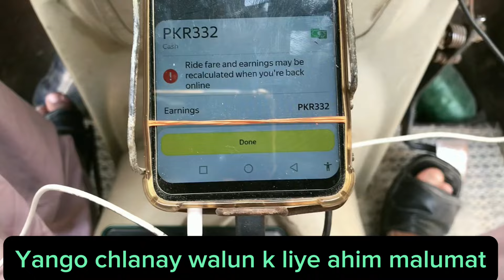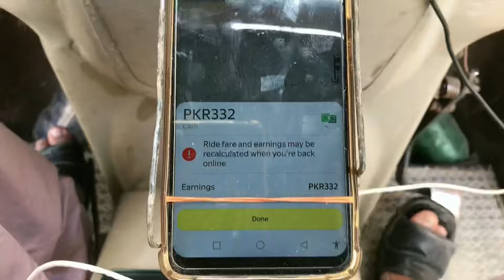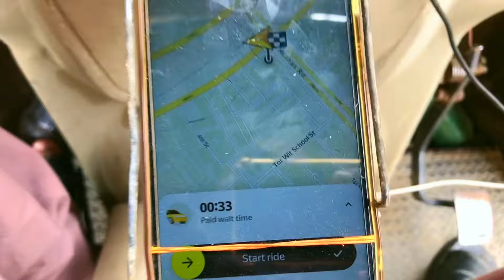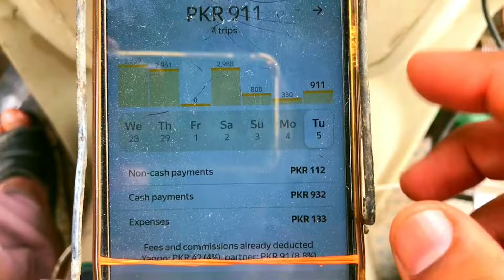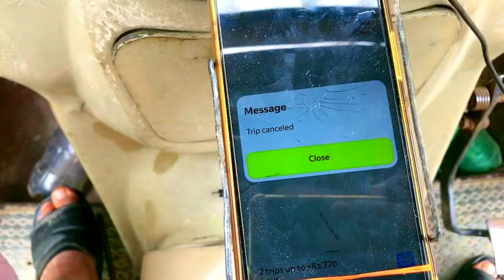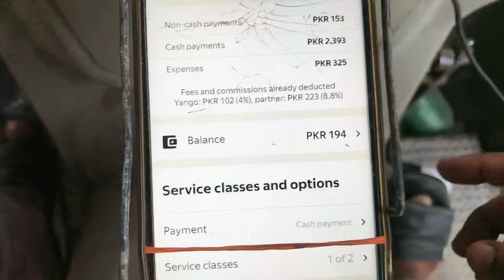Yango Pro Earning || 10 Ghantay Me Itnay Kmaiy || Yango Pakistan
"Doston, aaj main lekar aaya hoon Yango Pro app ke baare mein ek video. Is video mein main batane wala hoon ki Yango ride kaise start karte hain, Yango app se earning details kaise check karte hain aur ride book karne ka tarika kya hai. Saath hi, main aapko Yango Pro app use karne ka tarika bhi bataunga. Is video ko dekhkar aap apne mobile se Yango Pro app download karke online ID bana sakte hain. Toh video ko dekhein aur Yango Pro app ke baare mein sab kuch jaanein. Happy riding

daily vlog
vlog
weekly vlog
family vlog
daily vlogs
aesthetic vlog
study vlog
family vlogs
vlogs
daily vloggers
school vlog
nyc vlog
uni vlog
daily, productive vlog
cozy vlog
every day vlog
family vlogger
family vloggers
my daily life
vlog every day
vlog space family
donut vlog
travel vlog
college vlog
weekend vlog
sydney serena vlogs
yango pro earning
yango pro bike earning
yango pro work earning
yango pro car earning
Easy Earning Apps
Easy Earning Apps In Pakistan
investment
online earning in pakistan
pak game earning app
best earning app earn with king
earning app without investment
amazon money earning
online money earning apps
best play games earn money app
online gaming app to earn money
yango driver app use kaise kare
yango driver app pakistan